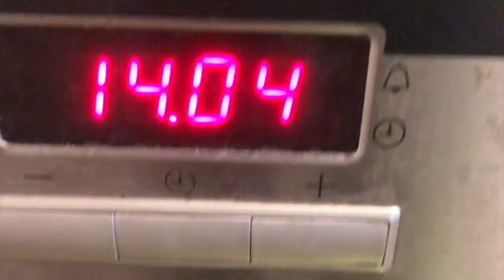First Time Enamelling | Easy Enamelling with EF Color Powders! | Silver Jewellery Girl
~ Learning & Making Jewellery Together ~

Father Christmas brought me this EF Color enamel powder set this year, and I *finally* got a chance to try it out! It turned out it was super easy, and only requires use of your kitchen oven (no need for a torch or kiln!)... my first attempt wasn't perfect, but it was fun!

If you're looking for something to make with kids (under supervision), or an easy but beautiful birthday / Valentines' / Mother's Day gift, this could be the way to go!

And if you want a bit more detail about how the powders work, check out my blog post

Did you watch "All That Glitters" earlier in the year? If you're missing it, then why not check out our "All That Glitters" challenge series

If you'd like to see the work of other handmade jewellery artisans, then have a look at our Monthly Artisan Spotlight series

Silver Jewellery Girl is a channel dedicated to learning and sharing the art of making handmade jewellery.

Please note that I am not a professional jeweller, and this video is made to share my learnings and experiences. If you are making jewellery, please always check for appropriate health and safety guidelines.